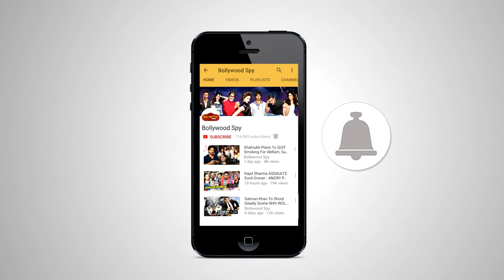A Gentleman Trailer - Public Reaction | Sidharth Malhotra, Jacqueline Fernandez